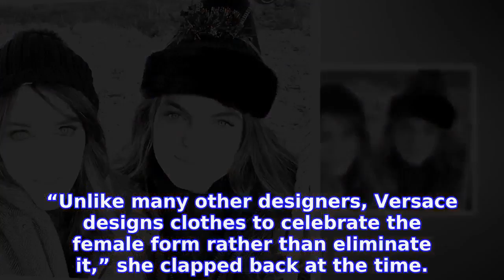Elizabeth Hurley's Son Looks Just Like Her in This Christmas Selfie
ELIZABETH HURLEY and her son Damian have got Us doing a double take in their latest twinning selfie!
INFORMATION
• Source: usmagazine